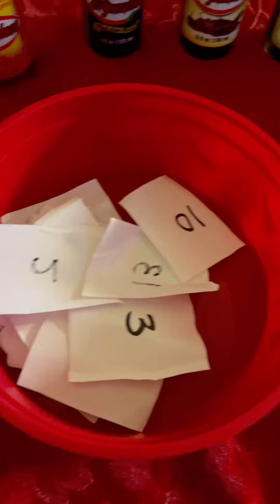El Yucateco Holiday Hot Sauce Party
Looking for a SUPER FUN way to get your teenagers into the holiday spirit? Have an El Yucateco Holiday Hot Sauce Party!
I loved that these boys were FEARLESS and tried EVERYTHING!